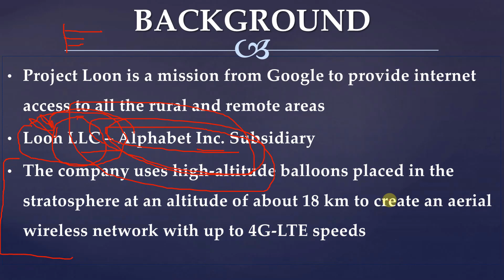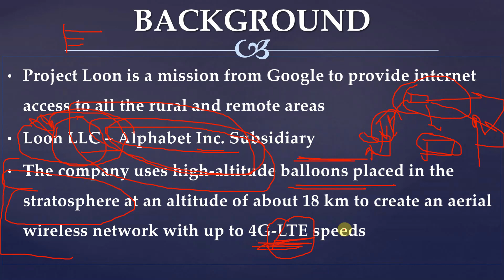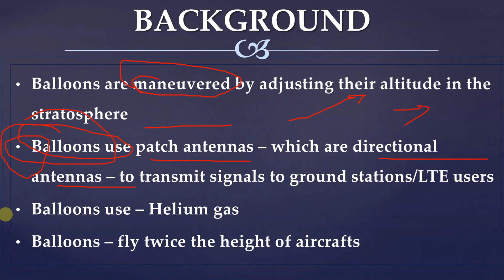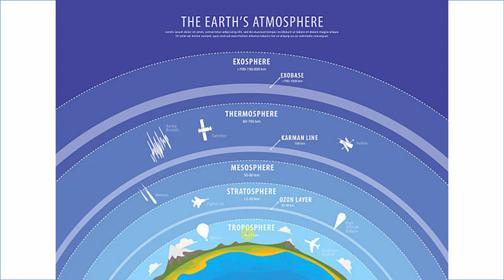Project Loon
As we are living in the world of internet era, there are still millions of places which are still to receive the internet connectivity. Providing internet in remote and hilly areas by usual ways of fiber obtics and satellite antennas prove to be extremely expensive. Therefore we need another alternative to serve the community at an affordable costs.

Project Loon is a network of balloons placed in the stratosphere which are designed to provide Internet connectivity to all the rural and remote areas across the globe.